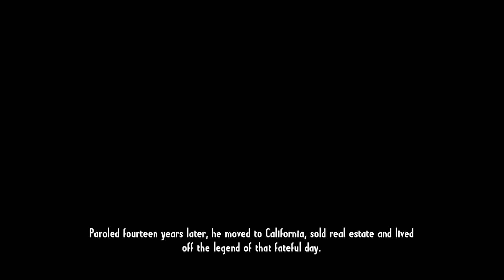Call of Juarez: Gunslinger #9 - 2 vs 1 Shootout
EXP Hunter giving you awesome action, adventure, funthrough, gameplay. Like Call of Juarez, Sniper Elite, Skyrim, Assassin's Creed, Magic the Gathering, Metro, Portal 2 and much more to come, so stick around!!!